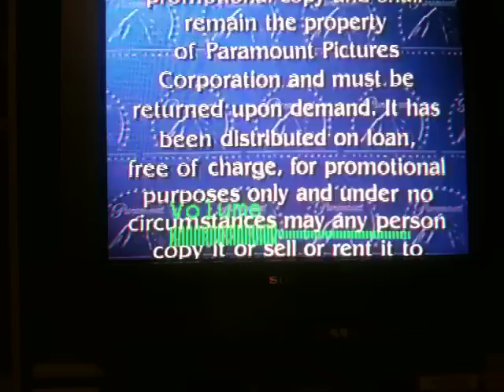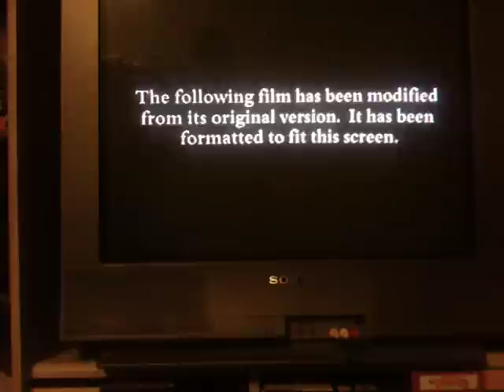Random VHS Start Ups #82 2017 Edition